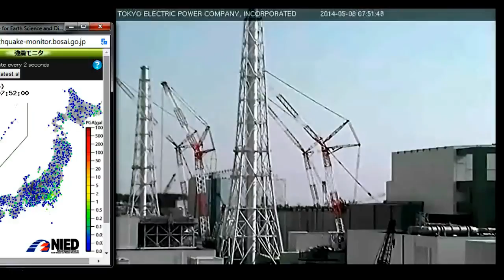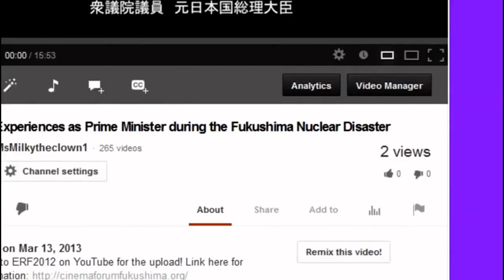Fukushima's Cover-up "Killer Points" w/ Karl Grossman (Nuclear Hotseat 5/7/14)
A killer interview with award-winning investigative journalist Karl Grossman on how the nuclear industry has gamed the media since before Hiroshima, why mainstream media continues to resist coverage of nuclear news, and thoughts on how to start breaking that logjam.
NUMNUTZ OF THE WEEK:
TEPCO double-header: Naohiro Masuda, newly appointed head of the Fukushima Daiichi "Decontamination and Decommissioning" Company, on cost-cutting measures which include eliminatingwhat?!?!? from on-site workers? AND -- TEPCO claims they can't afford to keep providing stipends to Fukushima residents forced out of their homes and will cut them off next March. So how much did this genocidal company net last year? Hold onto your knickers...
PLUS:
WIPP (Waste Isolation Pilot Plant) site in Carlsbad, New Mexico, shows damage to bags of magnesium oxide placed atop waste containers to stop radiation leaks -- LOL!;
WIPP site magnesium oxide bags - intened to prevent release of radioactive material into the environment for 10,000 years. How's that working for you? WIPP site magnesium oxide bags -- intended to prevent release of radioactive material into the environment for 10,000 years. How's that working for you?
Hanford explosion during Plutonium Finishing Plant demolition hidden from authorities and public for two weeks; union rep furious;
Tokyo quakes register 6.6 and 6.1, but word from Fukushima's Spent Fuel Pool 4: Don't worry, be happy!;
Scott Portzline of Three Mile Island Alert offers a special invitation to participate in a webinar on NRC lies with Tim Judsonof NIRS, Eric Epstein of TMI Alert and himself.
...and if we could talk to the animals -- meaning the fish/sea lions/sea birds/whales/owls/otters on the west coast of North America, they'd be really really pissed off at us about what the radiation from Fukushima is doing to them!

Chernobyl: A Million Casualties
A million people have died so far as a result of the 1986 Chernobyl nuclear plant accident, explains Janette Sherman, M.D., toxicologist and contributing editor of the book Chernobyl: Consequences of the Catastrophe for People and the Environment. Published by the New York Academy of Sciences, the book, authored by Dr. Alexey Yablokov, Dr. Vassily Nesterenko and Dr. Alexey Nesterenko, examined medical records now available--which expose as a lie the claim of the International Atomic Energy Commission that perhaps 4,000 people may die as a result of Chernobyl. Enviro Close-Up # 610 (29 mintes)

Enviro Close-Up #614 "Fairness and Accuracy in Reporting"
Fairness and Accuracy in Reporting or FAIR is the leading media watch group in the United States. Janine Jackson, program director of FAIR, discusses how corporate ownership impacts on media, stories that are neglected and under-reported -- including the consequences of the Fukushima Daiichi nuclear plant disaster, the government's "official agenda" and how media follow "Washington's official line," telecom policy and diversity in media. She outlines the activities of FAIR among them its magazine Extra! and radio program CounterSpin -- and how people can support FAIR.
Enviro Close-Up with Karl Grossman #614
"Fairness and Accuracy in Reporting"

Airborne fission products in the high Arctic after the Fukushima nuclear accident

Published on May 7, 2014 by MissingSky101 called Nuclear Hotseat: Killer Points on Fukushima's Coverup with Karl Grossman 5/714